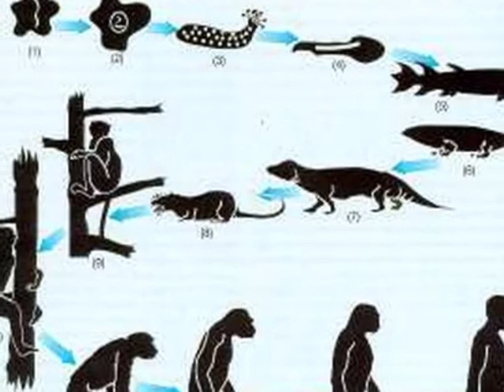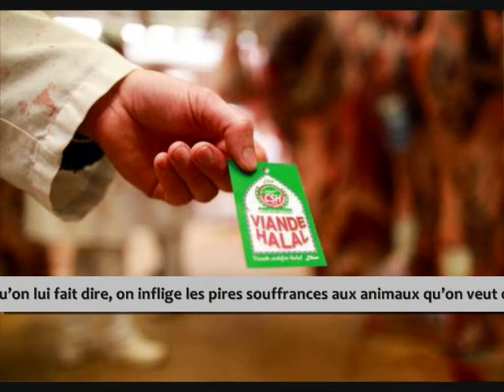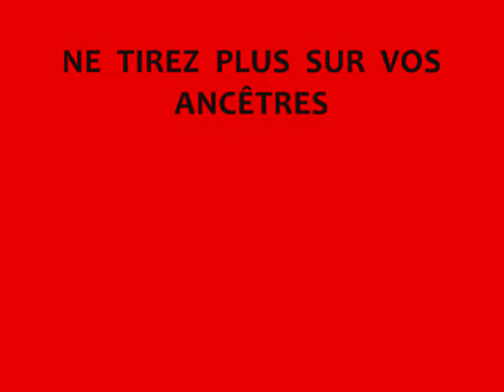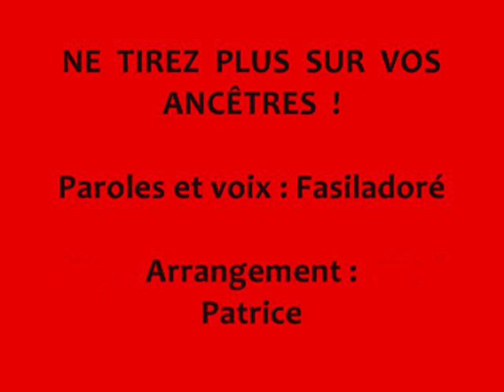NE TIREZ PAS SUR VOS ANCÊTRES !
Certains sujets sont perçus de façon passionnelle. C’est le cas de la relation de l’homme avec l’animal. C’est vrai qu’il y a beaucoup à dire !
Paroles et voix : Fasiladore …. Arrangement : Patrice Tavernier